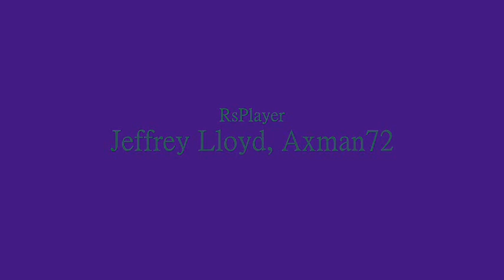RS Castle Wars tutorial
Thx to Youtube for removing my audio... big help...